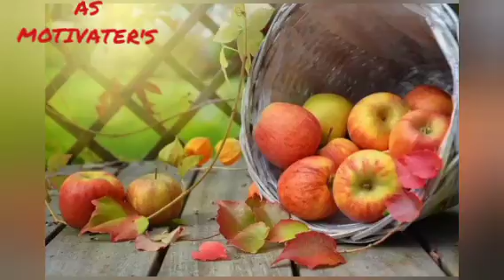MUSIC OF SWEETNESS❤️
Sweets are the best way of enhancing your minds as like music are the real way of making you feel relaxed ❤️